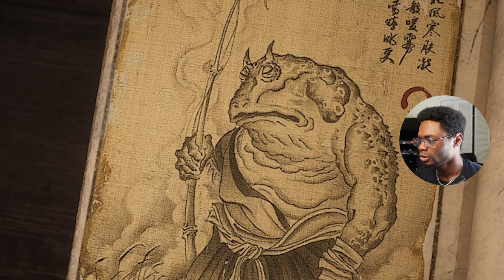Chapter 3 in Black Myth is Making Me CRAZY...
SEND HELP!